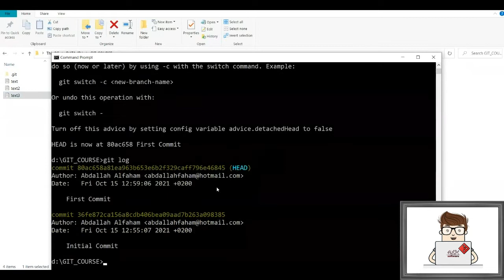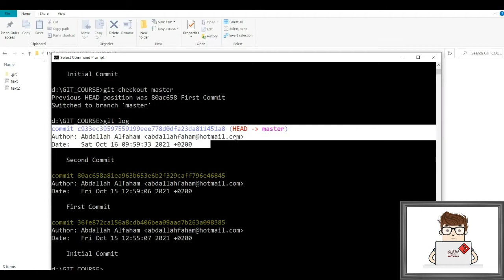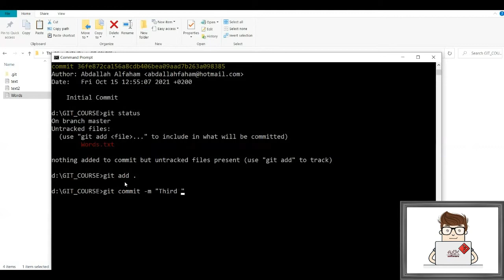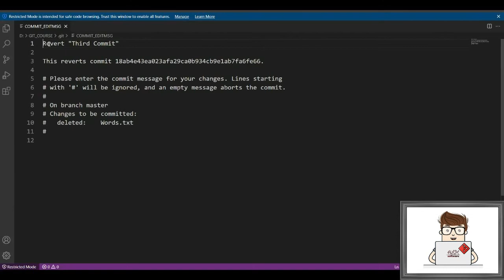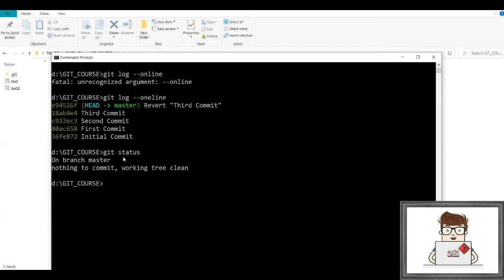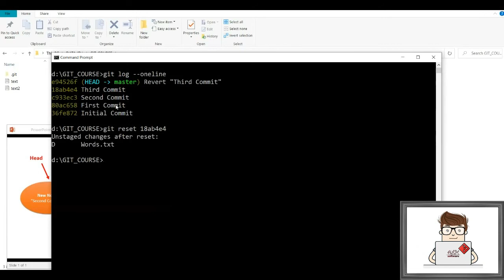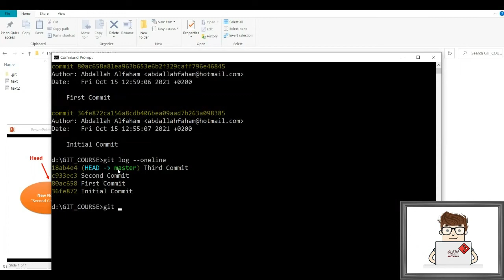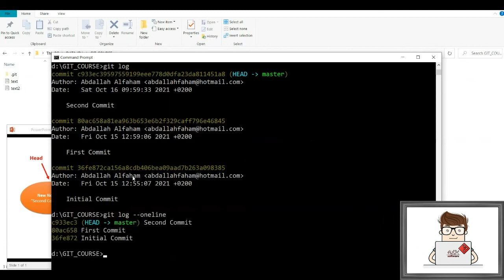Crash Course - Git & GitHub - lesson 5 - Reverts & Resets || التطوير والتحكم - دورة مكثفة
Best Tutorial - Crash Course - Git & GitHub - lesson 5 - Reverts & Resets

Local Repository  VS remote Repository
Creating a source tree nodes 'Commits' & go back in time 'checkout'
change and remove nodes from source tree by using Revert & Reset.
Git is software for tracking changes in any set of files, usually used for coordinating work among programmers collaboratively developing source code during software development. Its goals include speed, data integrity, and support for distributed, non-linear workflows.

Git is the most commonly used version control system. Git tracks the changes you make to files, so you have a record of what has been done, and you can revert to specific versions should you ever need to. Git also makes collaboration easier, allowing changes by multiple people to all be merged into one source.

GitHub, Inc. is a provider of Internet hosting for software development and version control using Git. It offers the distributed version control and source code management functionality of Git, plus its own features.

GitHub is a web-based interface that uses Git, the open source version control software that lets multiple people make separate changes to web pages at the same time. As Carpenter notes, because it allows for real-time collaboration, GitHub encourages teams to work together to build and edit their site content.

أفضل برنامج تعليمي - دورة مكثفة - غيت & غيت هوب - الدرس 5-   التعديل على شجرة الحالات الزمنية

غيت هو برنامج لتتبع التغييرات في أي مجموعة من الملفات ، وعادة ما يستخدم لتنسيق العمل بين المبرمجين بشكل تعاوني لتطوير التعليمات البرمجية المصدر أثناء تطوير البرامج. تتضمن أهدافه السرعة وتكامل البيانات ودعم تدفقات العمل الموزعة وغير الخطية.

غيت هو نظام التحكم في الإصدار الأكثر استخدامًا. يتتبع جيت التغييرات التي تجريها على الملفات ، بحيث يكون لديك سجل لما تم إنجازه ، ويمكنك الرجوع إلى إصدارات معينة إذا احتجت إلى ذلك. يعمل جيت أيضًا على تسهيل التعاون ، مما يسمح بدمج التغييرات بواسطة عدة أشخاص في مصدر واحد.

جيت هوب،  هي مزود لاستضافة الإنترنت لتطوير البرامج والتحكم في الإصدار باستخدام جيت. يوفر التحكم في الإصدار الموزع ووظيفة إدارة التعليمات البرمجية المصدر لـ غيت ، بالإضافة إلى ميزاته الخاصة.

جيت هوب هي واجهة قائمة على الويب تستخدم جيت ، وهو برنامج التحكم في إصدار المصدر المفتوح الذي يتيح لعدة أشخاص إجراء تغييرات منفصلة على صفحات الويب في نفس الوقت. كما يلاحظ كاربنتر ، لأنه يسمح بالتعاون في الوقت الفعلي ، يشجع جيت هوب الفرق على العمل معًا لبناء محتوى موقعهم وتحريره.